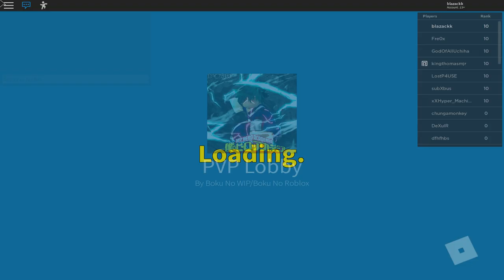[Code] All Easter Event Items/Best Quirks for The Raid [Boku No Roblox Remastered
[Code] All Easter Event Items/Best Quirks for The Raid/how to get Eggs Faster [Boku No Roblox Remastered]

ok so in today's video i will be showing you guys how to get eggs faster in the the Easter event raid in boku no roblox remastered and show you guys the best quirks to use in the raid so you can beat the raid and all of the items you get from the raid so enjoy